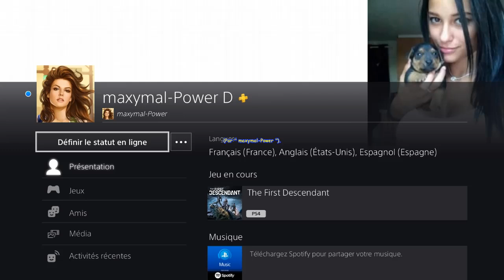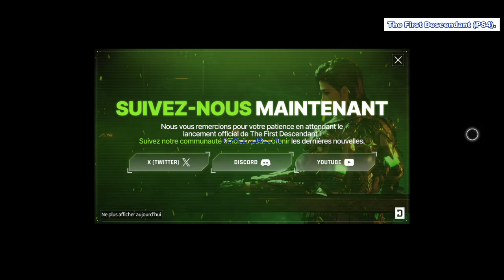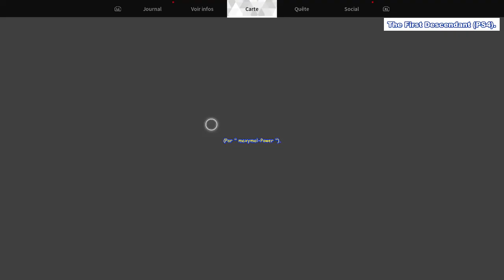The First Descendant (Version 1.18) - SAISON 1 - Gameplay Hailey - Niveau d'XP 1 à 17 ...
The First Descendant (PS4 - Version " 1.18 " du 29 Août 2024) - SAISON 1 - Gameplay Hailey - Niveau d'XP 1 à 17 ... sur Vespers sur Kingston.